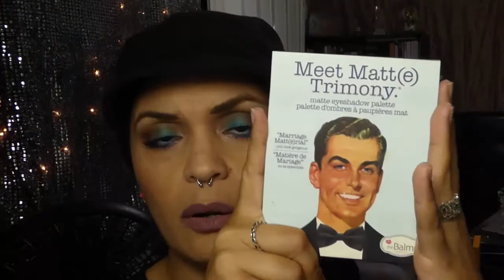PRO Kit for Beginners!! (PRO EDITION)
LEER!!! INFO IMPORTANTE!!

Como preparar tu primer Kit como Maquillista!

Varias cositas que olvidé mencionar:

Deben tener artículos desechables:
Kleenex, Face Wipes, Cotton Pads, Mascara Spoolies, Lip Wands
Delineador en Gel Maybelline Eye Studio